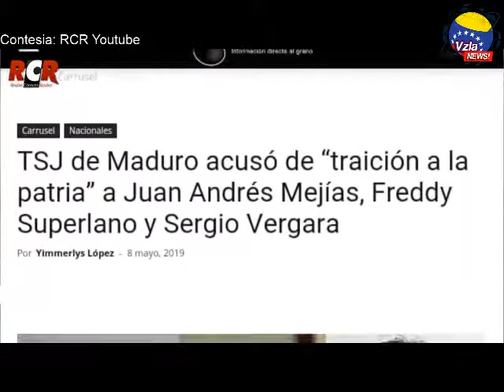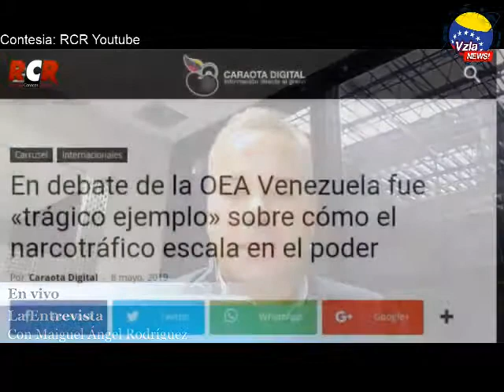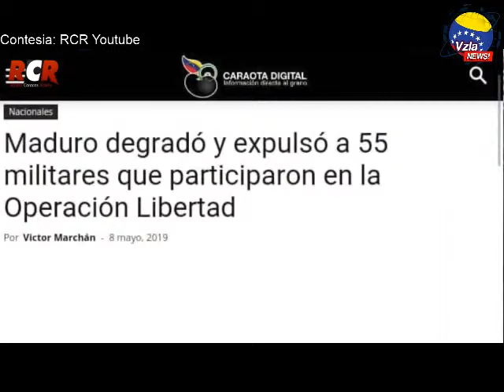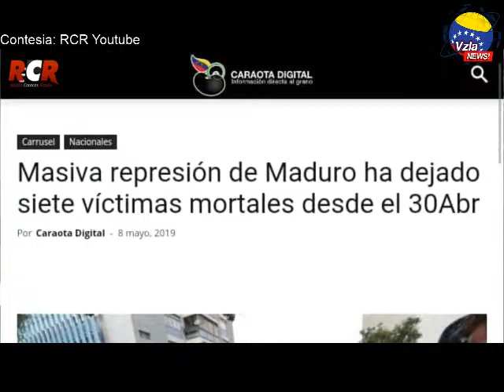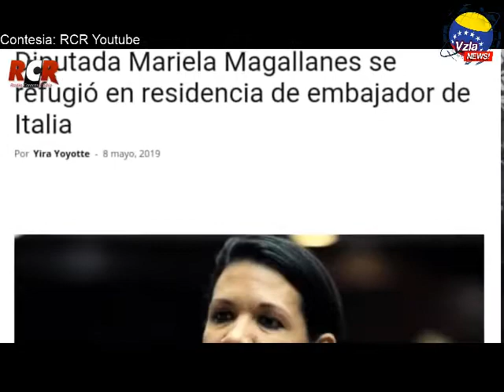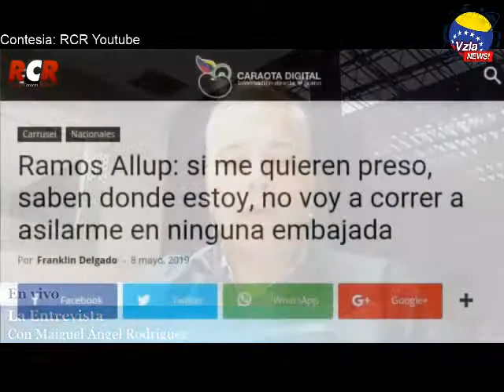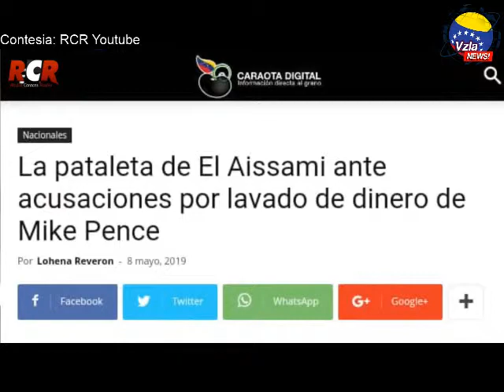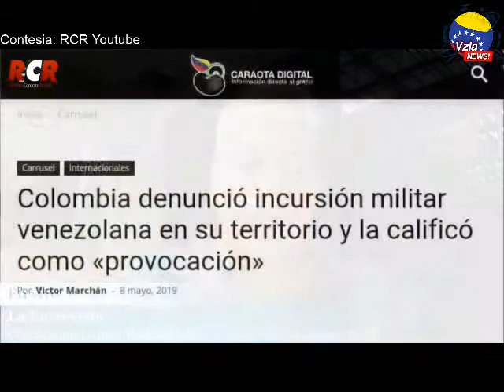La Entrevista con Miguel Angel Rodriguez